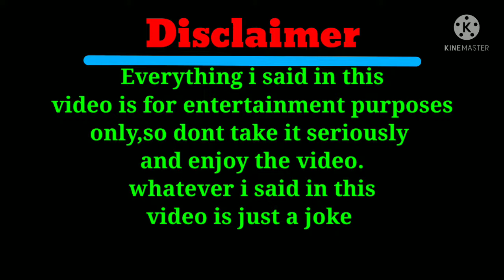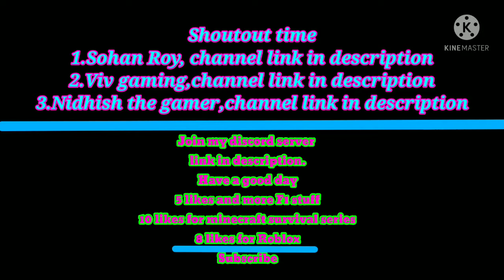fighting for 1st place against Pierre gasly [ Real Racing 3 ]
in this video I raced against. just watch the video

LETS GET IT TO 50 MEMBERS ATLEAST